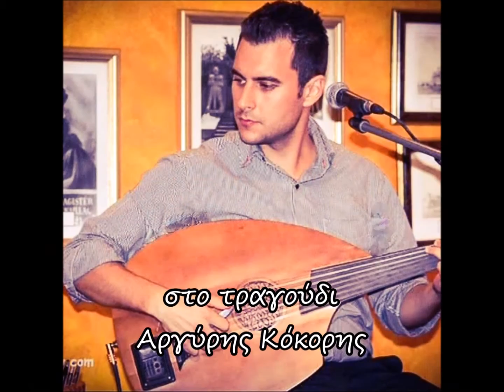μελιτζάνες παπουτσάκι πολίτικες eggplants with ground beef cuzinagias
Συνταγή Ανδριανουπολίτικη από τη μητέρα μου που κατάγεται από κει. Η επιλογή τραγουδιού στην τούρκικη γλώσσα έγινε σε συνδυασμό με τη γλώσσα που επέλεξαν οι πρόγονοί μου να μιλούν φανερά όταν τους τέθηκε το δίλημμα "γλώσσα ή θρησκεία να θυσιάσουν επί τουρκοκρατίας. Αυτοί επέλεξαν φανερά να ομιλούν την τούρκικη και να εξακολουθούν να είναι ορθόδοξοι χριστιανοί και κρυφά να ομιλούν την ελληνική.  Έτσι κατόρθωσαν να μην κόψουν τους δεσμούς και τη σχέση τους ..τα ήθη και τα έθιμα με τη μαμά πατρίδα. Τραγουδά ο θρακιώτης και άξιος συνεχιστής της παράδοσής μας Αργύρης Κόκορης και ορχήστρα "Ιχνηλάτες της παράδοσης".
ΥΛΙΚΑ
12 μέτριες μελιτζάνες τύπου Ανδριανούπολης (αν δεν έχουμε και είναι μακριές τις κόβουμε στη μέση..ή αν είναι στρόγγυλες τις κόβουμε κατά μήκος στη μέση σαν βαρκούλες)
650 γρ.κιμά μοσχαρίσιο
2 κρεμμύδια τριμμένα
1 κούπα τριμμένη ντομάτα
1 χούφτα ρύζι καρολίνα (100 γρ. περίπου)
1/2 κοτ. γλυκού μαυροπίπερο
1 κουταλιά σούπας ρίγανη
1 κούπα μαϊντανό
1 κούπα βασιλικό φρέσκο ή 1 κουταλάκι αποξηραμένο
τριμμένο κεφαλοτύρι
Ψήνουμε για 50-60 λεπτά σε αέρα στους 180 βαθμούς. Σερβίρεται με μπάρες από τυριά κυρίως φέτα και συνοδεύεται με πράσινη σαλάτα ή ντοματοσαλάτα κια λευκό κρασί ή παγωμένη μπύρα!!
Κ Α Λ Η   Ε Π Ι Τ Υ Χ Ι Α ! ! !
cuzinagias